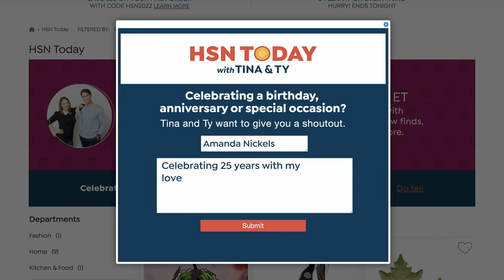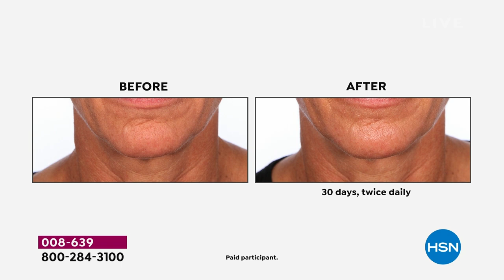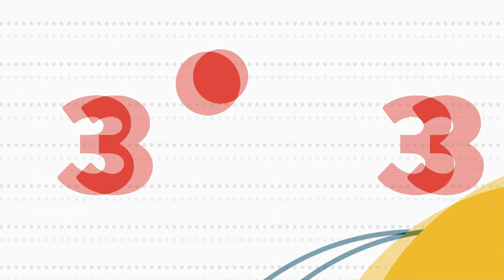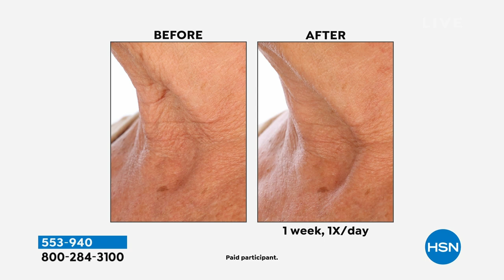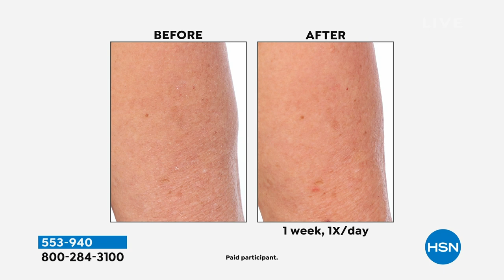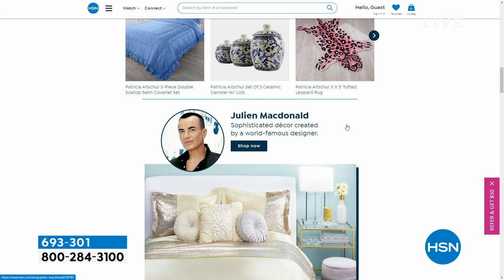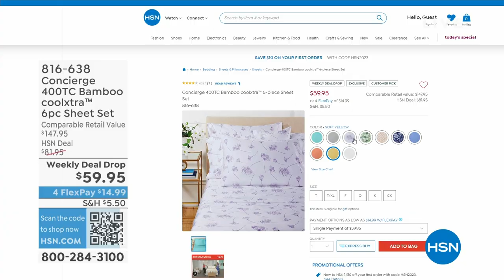HSN | HSN Today with Tina & Ty 04.12.2023 - 08 AM